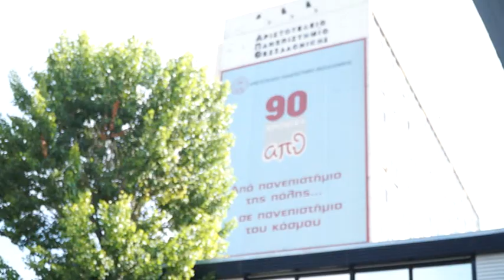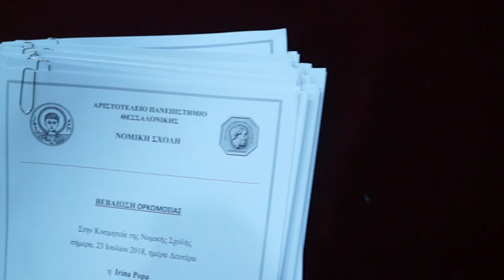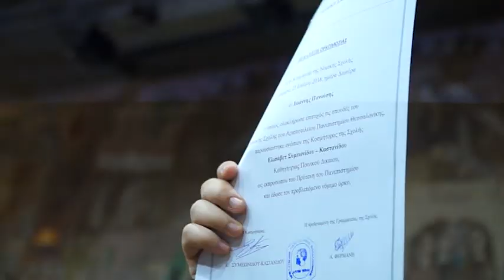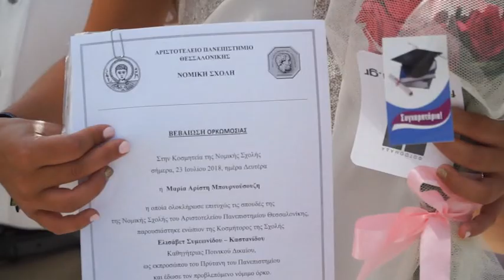ορκωμοσία τμήματος νομικής Α.Π.Θ. 23-07-2018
Το focus digital ήταν σήμερα Δευτέρα 23 Ιουλίου 2018 στην ορκωμοσία τελειοφοίτων της Νομικής σχολής του Αριστοτέλειου Πανεπιστήμιου Θεσσαλονίκης.Παρακολουθείστε ένα video clip της τελετής αποφοίτησης.Για να δείτε τις φωτογραφίες απο την τελετή αποφοίτησης πατήστε στο λινκ